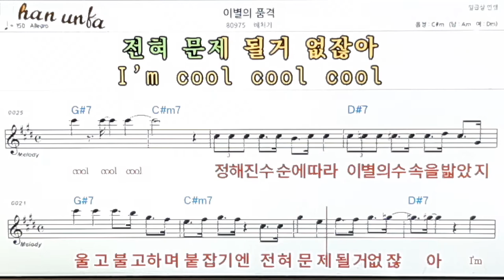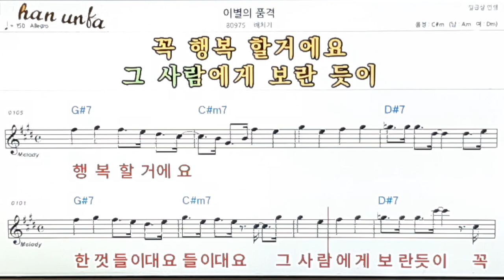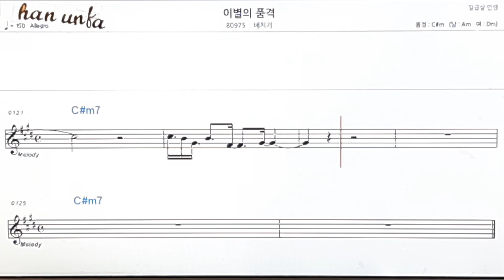이별의 품격/배치기👍노래 반주, 코드 악보,가라오케💋Karaoke*Sheet Music*Chord*MR